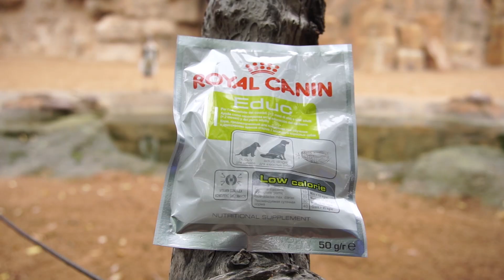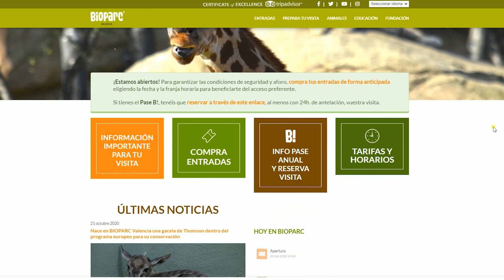Últimos días para participar en la 8ª CAN-RRERA solidaria de BIOPARC Valencia (edición virtual)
Octubre 2020. Últimos días para participar en la 8ª CAN-RRERA solidaria de BIOPARC Valencia (edición virtual). Las inscripciones finalizan el 31 de octubre.

Esta edición “virtual” incluye la “camiseta y pañuelo” oficial y la bolsa del corredor con la inscripción de 6€. Los beneficios se destinarán, a través de la Fundación BIOPARC, al proyecto Rhino Dog Squad, para proteger a los rinocerontes.

Los participantes ya están enviando sus fotos y vídeos con sus perros como llamamiento al compromiso con el bienestar animal.
Los beneficios obtenidos se destinarán a través de la Fundación BIOPARC a la organización internacional Save the Rhino, y su Rhino Dog Squad, un “escuadrón” de perros especialmente entrenados que ayudan a detectar y perseguir a los cazadores furtivos.

David Casinos un año más ha querido apoyar esta iniciativa y hace unos días hacía hincapié en lo significativo de la “causa” de la Can-rrera, pues los rinocerontes están en peligro de extinción debido a la caza furtiva en busca de su codiciado cuerno.